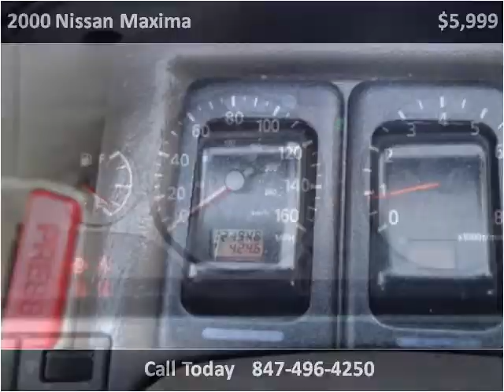2000 Nissan Maxima Used Cars Palatine IL